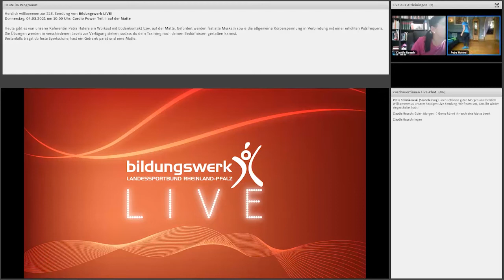Cardio Power Teil II auf der Matte - Sendung vom 04.03.2021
Heute gibt es von unserer Referentin Petra Hutera ein Workout mit Bodenkontakt bzw. auf der Matte. Gefordert werden fast alle Muskeln sowie die allgemeine Körperspannung in Verbindung mit einer erhöhten Pulsfrequenz. Die Übungen werden in verschiedenen Levels zur Verfügung stehen, sodass du dein Training nach deinen Bedürfnissen gestalten kannst. Bestenfalls trägst du feste Sportschuhe, hast ein Getränk parat und eine Matte.